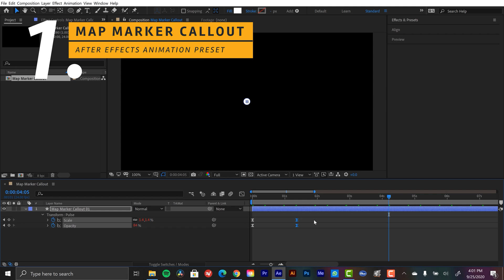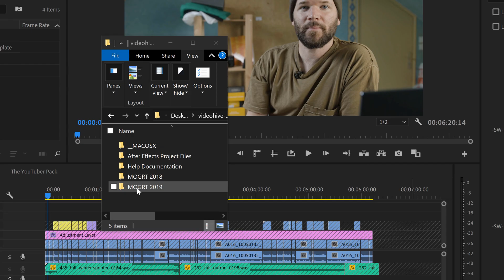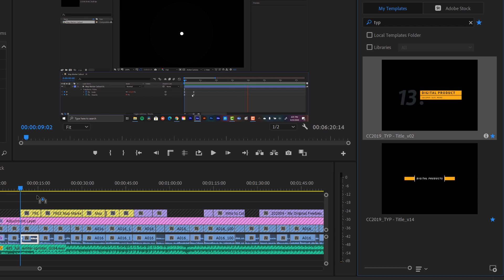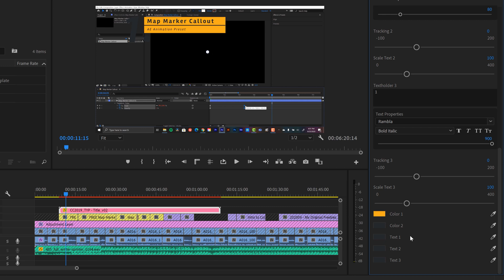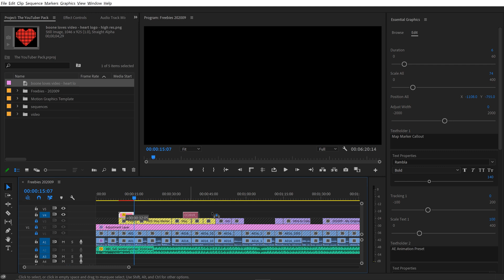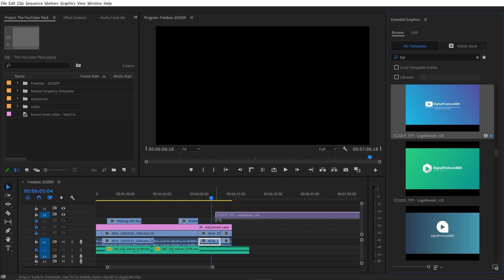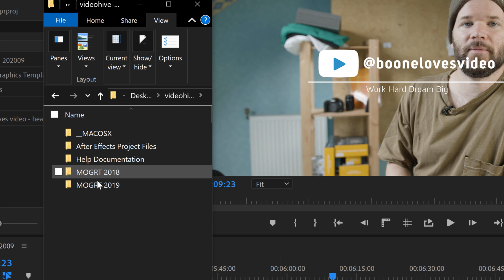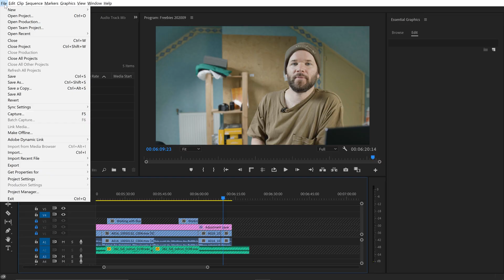The YouTuber Pack for Adobe PR + AE 🔥😎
Get the YouTuber Pack here!

Speed up and simplify your workflow with the YouTuber Pack V3 for Adobe AE and PR. With 100 elements, both newbies and advanced users will be ready to rock and roll.

Map Design Toolbox Book
🎥MY GEAR—

CAMERAS—
Blackmagic Pocket 6k
Blackmagic Ursa Mini Pro 4.6k G2
Canon 7D MII
Sony RX100

LIGHTS—
Aputure Light Storm LS C120D II
Aputure Amaran AL-MX Pocket LED

MICROPHONES
Deity S-Mic 2
Deity Wireless Lavalier
Blue Yeti

MEDIA CARDS/STORAGE
Angelbird Match Pack - Blackmagic Pocket Cinema 6k
Angelbird Match Pack - Blackmagic Pocket Cinema 4k
Angelbird Match Pack - Ursa Mini Pro 4.6k G2